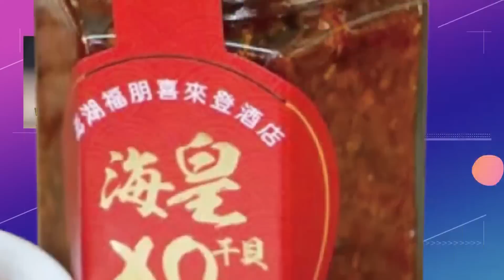【頭條開講】NPO美國監軍團!日本"學人計畫"套用台灣!美國務院直通蔡政府"指點江山"!被蒙在鼓裡的台灣人? 20221219@頭條開講HeadlinesTalk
#請鎖定《頭條開講》YouTube頻道/每週一至週五20:00-22:00